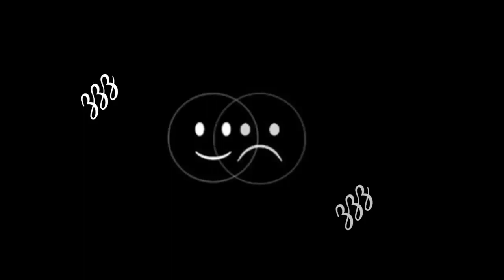notifikasi wa keren//notif wa keren yang banyak di cari 2023//ringtone wa keren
iPhone, iphone ringtone, ringtone, android ringtone
phone ringing, phone ringtone, ringtones, iphone ringtone remix,how to change your ringtone on iphone, apple ringtone
iphone 10 ringtone hours,musik, iphone,
iphone ringtone, phone ringing sound efek,

ringtone keren
notifikasi wa
ringtone viral
nada dering pesan wa
nada dering telepon keren
Viral ringtone 2023
iPhone ringtone terbaru 2023
anime ringtone
ringtone keren
ringtone wa
nada dering wa
notifikasi SMS
notifikasi pesan wa
ringtone keren
nada dering keren
notif Wa Keren
viral ringtone
violin ringtone
iPhone ringtone
bgm ringtone
Hindi ringtone
ringtone MP3
notifikasi wa unik terbaru